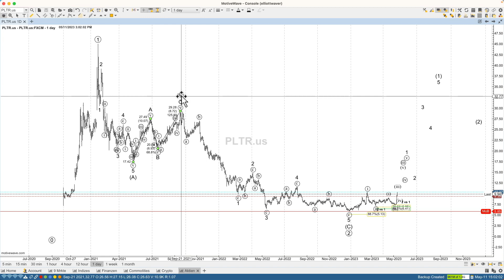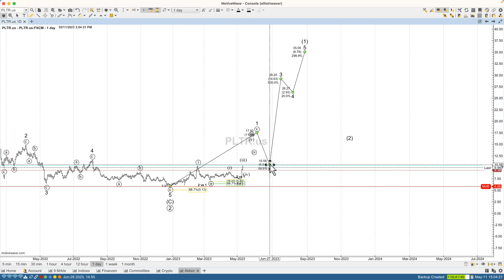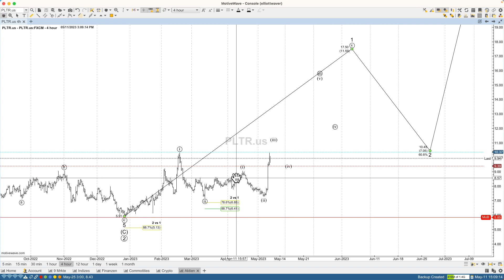Palantir (PLTR) Sonderanalyse. Wie berechnet man so einen jungen Börsenwert?